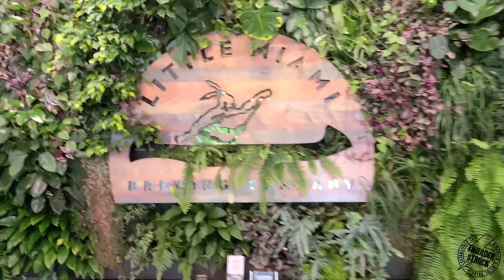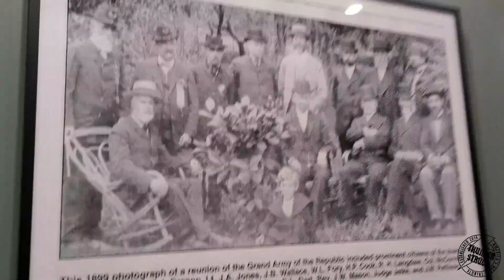That Brewery Winery Life - Schmengy Vlogs - Ep. 41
Both shows in this vlog are located at venues which create their own alcohol. We go from a Brewery to a Winery/Brewery. With that being said, it's safe to say, I had a good time this past weekend.

The first show was on the east side of Cincinnati, Ohio in a town called Milford. The venue was called Little Miami Brewing Company and we sold it out! The next night, we moved on to Martinsville, Indiana and we returned to the Cedar Creek Winery & Brewery. As always, the place was groovin' and we had a rockin' time. We even get to hear a little about Kevin's feelings towards Star Wars, the Red Hot Chili Peppers, and Disney.

Onto this coming weekend,  we will have a Chris Jones-less couple of shows. He will be on vacation with his family. On Friday, we return to the Hillview City Fair in Hillview, Kentucky and Saturday, we have a debut show in Decatur, Illinois at the Devon Lakeshore Amphitheater. LETS DO IT!!!

Until the next one! CHEERS!

Intro & Outro Design by Kevin Macartney